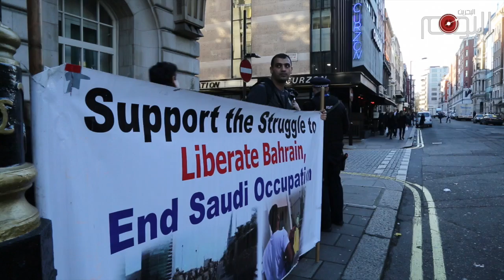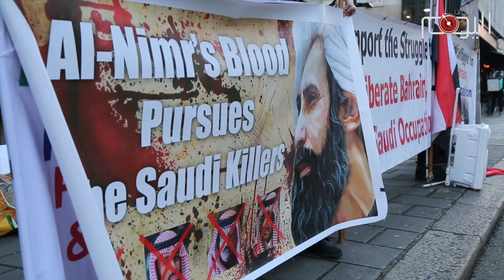تقرير متلفز: السعودية زعيمة الإرهاب العالمي‎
إحتجاجا على الدور السعودي في رعاية الجماعات الإرهابية وتدخلات آل سعود في شؤون دول الجوار وخاصة البحرين, نظم جمع من الناشطين البحرانيين اعتصاما امام سفارة آل سعود في العاصمة البريطانية لندن للتعبير عن غضبهم على الممارسات القمعية لهذه العائلة وعلى سياساتها التخريبية التي أطلقت شرارة الإرهاب.

هذا الدور السعودي غطّت عليه وسائل الإعلام الغربية وحمّلت الإسلام مسؤولية الإرهاب بدلا من تحميل آل سعود المسؤولية.

هذا التحالف الغربي مع آل سعود وضع غشاوة على اعين الدول الغربية التي غضت الطرف عن إنتهاكات آل سعود .

لكن الهزائم التي منيت بها السعودية وتصاعد الأصوات المندّدة بدعمها للإرهاب رفعت مستى الوعي عالميا ولم تعد اموال آل سعودة قادرة على حجب الحقيقة.